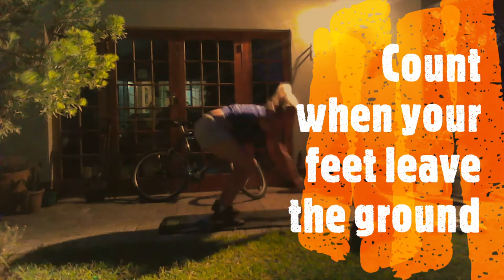No excuses during lockdown! (Part 1)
Here is a fresh video that will allow you to exercise indoors with your loo roll stash. Thank you to Ms Olivier for this creative and great take on an indoor exercise routine, fun for the whole family!